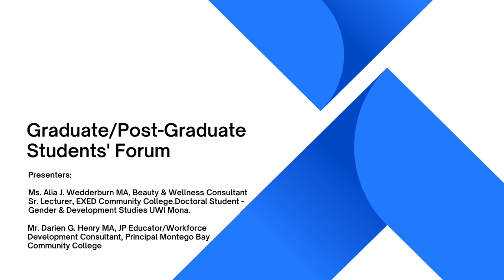Graduate Post Graduate Students' Forum